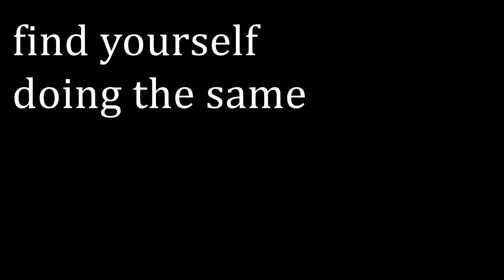Rise Against - Injection (kinetic typography)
In no way I am owner of the copyright of this song, but I am owner of the video, which I published here for commentary and review. This is, as stated before, not messing with the Copyright law, as this is just a video of my Video Edition Class.

A little video that I did for a global test of Video Edition.
Got some cameras, Illustrator archives... Pictures.
Well, I'm pretty sure I could do some things better, but you know, I hadn't lunched at the time of uploading, and in university the teachers give us short time.
Haha. Funny. Whatever.
Peace~.